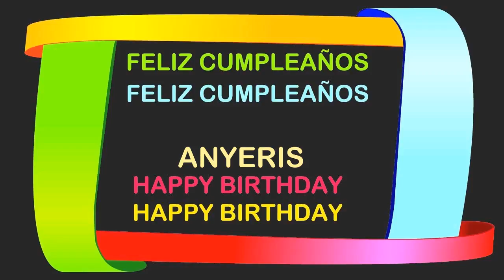Anyeris Birthday Postcards & Postales